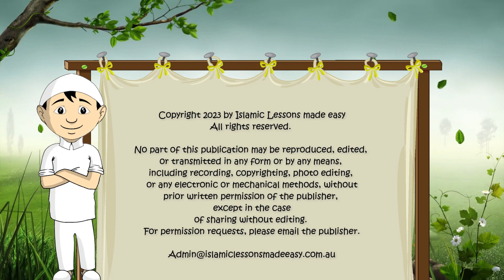Step-by-Step Guide to Salat al-Shafʿ – Perfecting Your Night Prayer - Islamic Law (45)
✨ The Salat al-Shafʿ prayer, part of the blessed Salat al-Layl, is a two-rakah prayer resembling the Fajr prayer. Performed in the stillness of the night, it brings countless rewards, deepens your connection with Allah, and invites tranquillity into your heart.

In this video, you’ll learn:

A step-by-step guide to performing Salat al-Shafʿ
The intentions and recitations for each rakʿah
How to recite Surah al-Nās in the first rakʿah and Surah al-Falaq in the second
💡 Key highlights:
1️⃣ Begin with your intention: ‘I am praying Salat al-Shafʿ seeking nearness to Allah.’
2️⃣ Follow the sequence of Fātiḥah + Surah al-Nās in the first rakʿah and Fātiḥah + Surah al-Falaq in the second.
3️⃣ Strengthen your spiritual connection by observing this Sunnah prayer during the serene hours of the night.

Let’s journey together and make our nights a time of devotion and reflection.

Help spread the light of knowledge by sharing this video with your loved ones.

☝️COURSES!